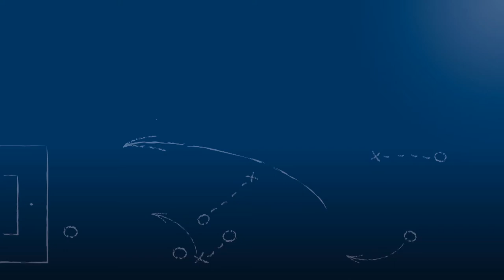Keven Feger - SV Spielberg - zum Spiel vs. TSG 62/09 Weinheim im FuPa.tv-Interview am 10.3.2018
"Jetzt in der Winterpause hat der Wechsel dann doch noch kurz vor Schluß geklappt."

Keven Feger, Neuzugang und Abwehrspieler des SV Spielberg, im FuPa.tv-Interview zur Begegnung SV Spielberg vs. TSG 62/09 Weinheim am 22. Spieltag der Oberliga Baden-Württemberg 2017/18.

Das Interview wird präsentiert von der Select GmbH.